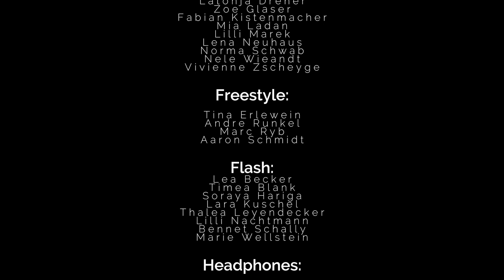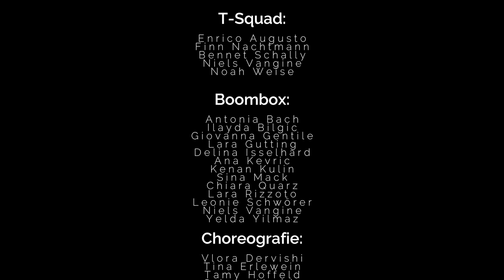80 DANCERS | 14 GROUPS TeamTina | WONDERFILMS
Produktion: WONDERFILMS! Wir produzieren DEINEN Tanzfilm!
80 Tänzer/innen - 14 Gruppen - 1 Video!

CUT/CAMERA:
Sebastian Wunder - THE WONDERWORLD
Assistant: Kai Steinebach

GROUPS:
Ham up!
Flash
Headphones
Old Skewl
Mini Beats
High Energy
Adrenalin
Reloaded
T-Squad
Boombox

CHOREOGRAPHY:
Vlora Dervishi
Tina Erlewein
Tamy Hoffeld
Oriano Medde
Missy Novey
Mateusz Rzepka
Ankush Saily
Patrick Sperl